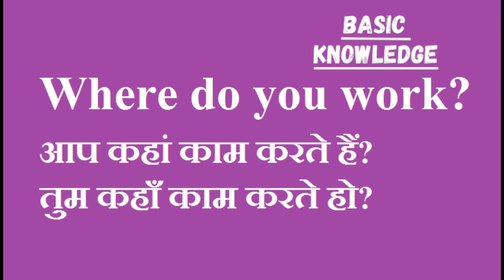Where do you work ? in hindi | Where do you work ? hindi me